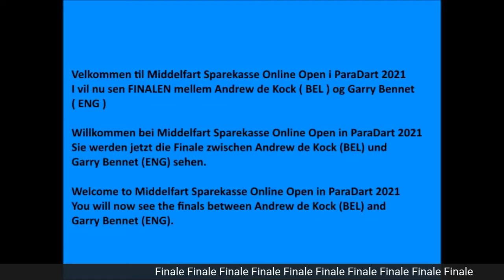15. Finale 20/03 2021 16.00 Andrew de Kock (BEL) - Garry Bennet (ENG)